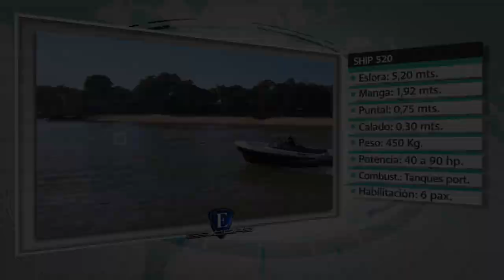Esloras Tv Trucker Ship 520